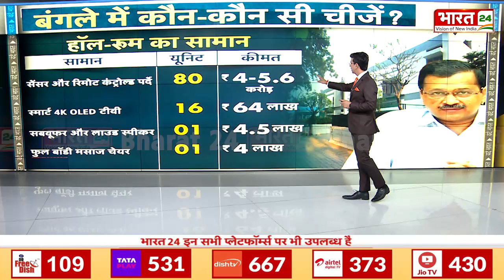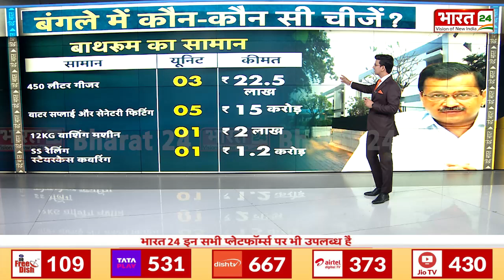Delhi News : Delhi CM आवास की इवेंट्री लिस्ट जारी, हमलावर हुई BJP | Arvind Kejriwal | Atishi Marlena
Delhi Former CM Arvind Kejriwal ने CM आवास छोड़ दिया है.  लेकिन अभी भी विवाद थम नहीं रहा है.  Video में देखिए क्या है पूरा मामला...

Anchor Name : Ayush Sooryawanshi | Show Name : Vande Bharat | Time : 08: 00 AM/PM | Date : 21/10/2024 | Published By: Monika Rana